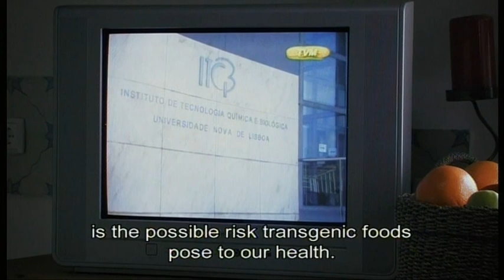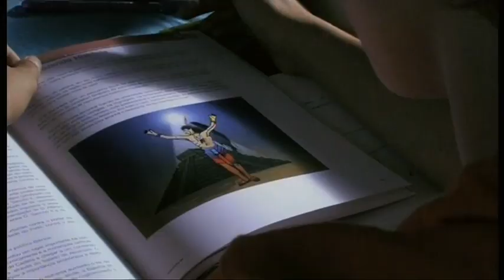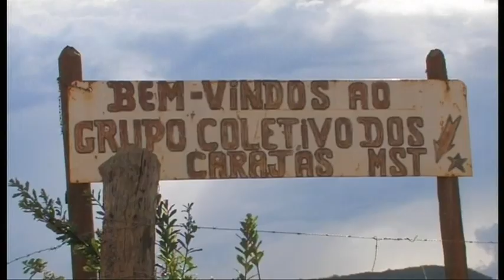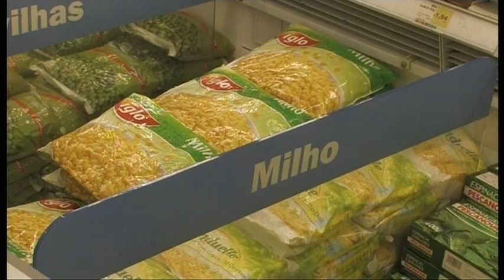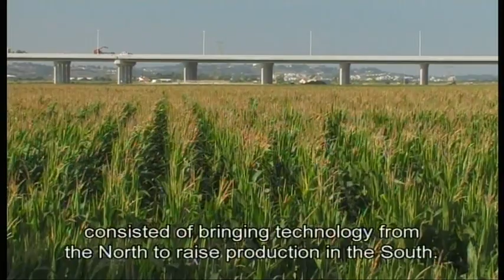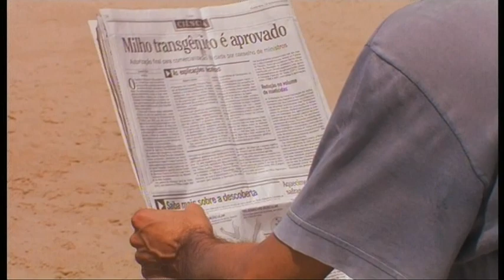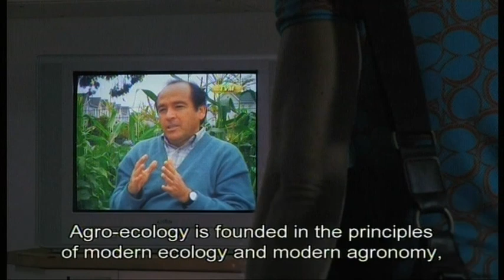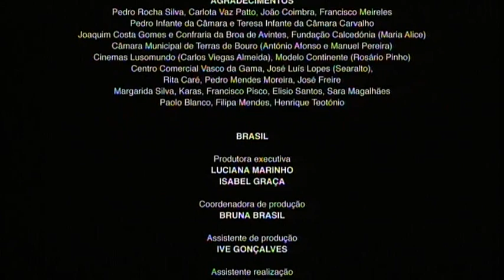Of Maize and Men, English Subtitles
SYNOPSYS

Dona Ana is preparing a corn salad for her family. The news on the television is contradictory: Some preach the benefits of the new varieties of transgenic corn, others on the contrary, invoke the spectre of catastrophe heralded by this latest technological advance. Dona Ana is left in doubt about what is and what isn't safe to feed her family.

But the story of corn didn't begin here. That story is an integral part of the way our civilisations evolved. Using corn as the main "character", this film tells us about the way technology influences, influenced and will influence the manner and the ways in which we live in societies, past, present and future.